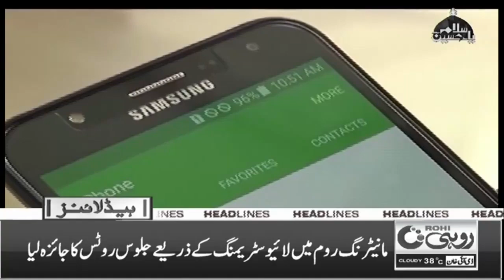7 Am News Headlines | 18 July 2024 | Rohi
7 Am News Headlines | 18 July 2024 | Rohi